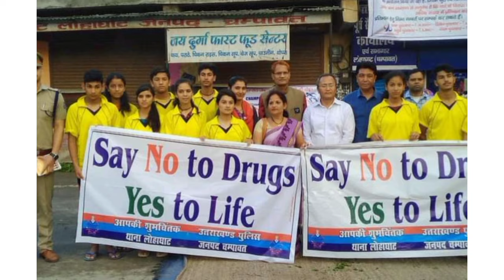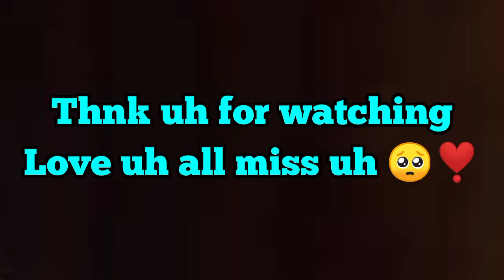School ki kuch yaadein ❣️🥺schoollife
😭Welcome too ApNa PaHaD 03♥️

     नाम मेरा तुषार है🥀
 रहने वाला मै चम्पावत का 👀
हो गांव मेरा पहाड़ों के बीच 😍
  सपना है दुनिया घूमना.

 champawat Uttarakhand
school ki kuch yaadein ❣️ miss you all
universal school Champawat

in  addition to its primary goal of turning viewers into subscribers, this text can also be crawled by YouTube and could help your channel get found by people who are looking for channels like yours. With that in mind, be sure to use the terms that you think people would use to search for your content.
Plzyoutubethrow
unownk dreamer
ApNa pahad 03
nirmla Negi vlog
himu pahadi vlog
pawan pahadi vlog
uttrakhandi vlog
mr and mrs KUMONI vlog
sonu pahadi vlog
 bijju pahadi vlog
Nikesh karki vlog
travel with Bobby
ziddi musafir
uk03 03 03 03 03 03
champawat lohaghat
rohit pahadi vlog pawan pahadi sourav joshi
Tushar karki
universal school champawat udyan school champawat mallikarjun school champawat mount carmel champawat ggic chamapwat gic champawat vidyamandir champawat
missing day's
missing 🥺